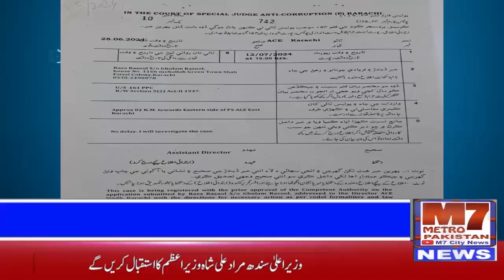محکمہ اینٹی کرپشن کی کاروائی13/7/2024